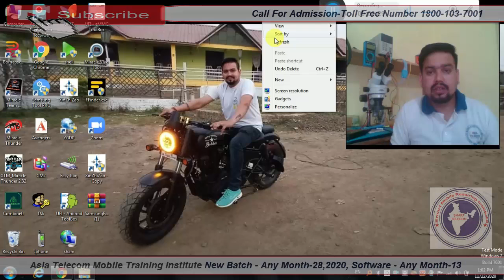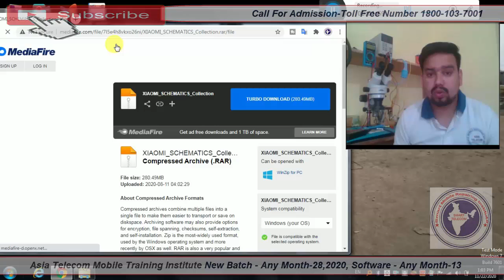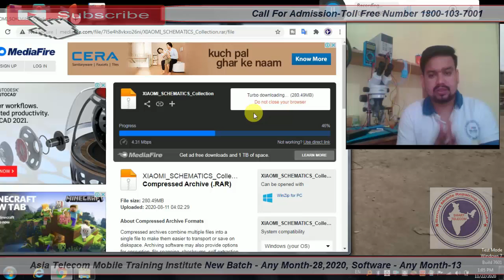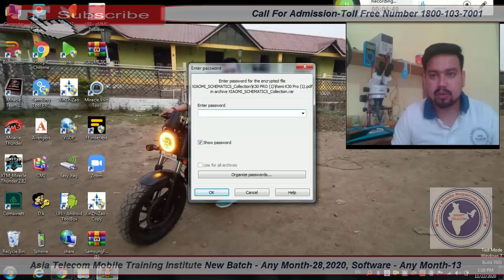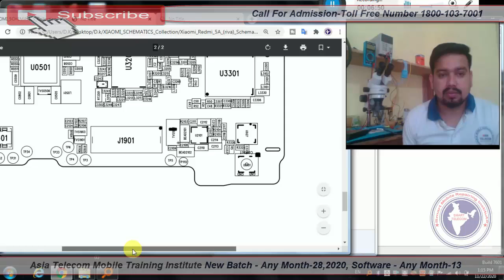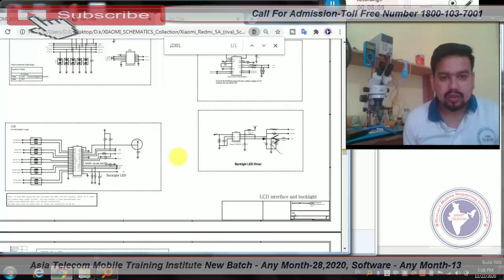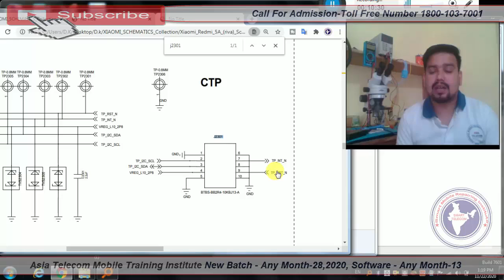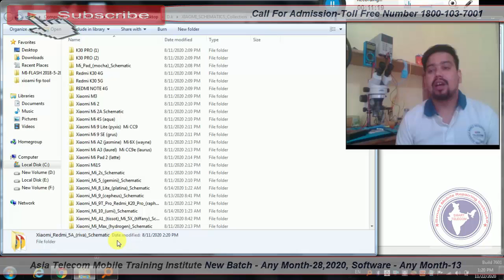Free Dowunload Redmi/Mi Mobile Schematic Diagram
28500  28 FEB 2020 Batch Date Open

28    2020  - Hardware & Software ( One Month ) 28500/-

13  2019 - Software ( 10 day only Full Software ) 15000/-

15/  5 Oct     - EMMC 10 Day 8 hour no copy pen Class For Professional Only Fees - 20000/-